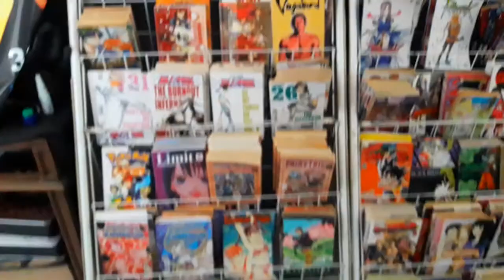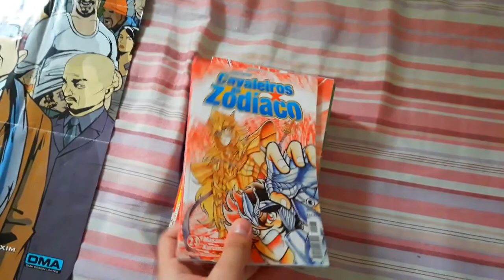PASSADINHA NA SHAZAMM COLEÇÕES